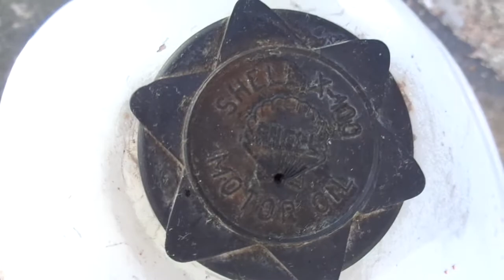Gitan Grillo GT-A 1964 - Start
Gitan Grillo GT-A 1964
Vintage Moped